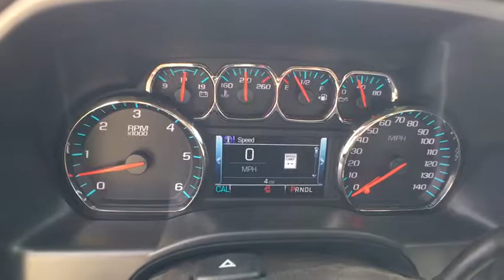2017 Chevrolet Silverado 1500 Kilgore, Henderson, Carthage, Longview, Tyler, TX 350986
2017 Chevrolet Silverado 1500
2017 Chevrolet Silverado 1500 LTZ - Stock#: 350986 - VIN#: 3GCUKSEJ0HG350986